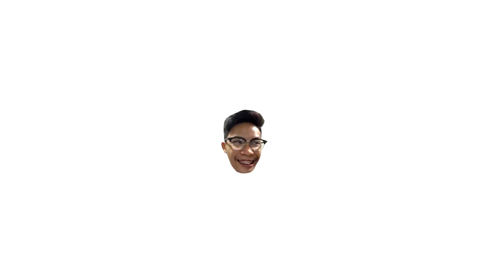VLOG: STUNG BY A JELLYFISH ( Sohoton Cove Bucas Grande) | Kobee Diaz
New vlog is up!! Very late vlog, actually this vlog was happened last july ata kalimot nko. :O hahaha unta malingaw mog tan aw :D

➤ BE PART OF KOBAES

➤ FAQ's
Name: Kobee
Age: 18
School: La Salle University Ozamiz City
Year Level: First Year
Editing Software: Sony Vegas Pro 13

N O C O P Y R I G H T I N T E N D E D